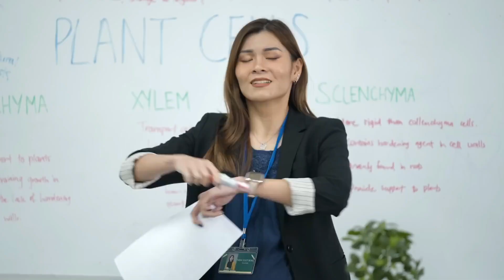Class T1T5 doing sigma faces for a minute...